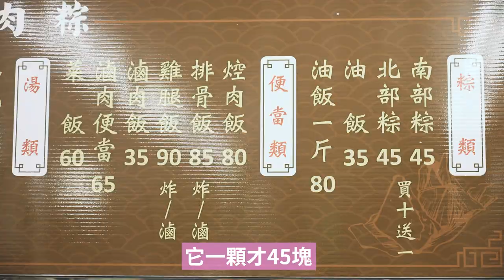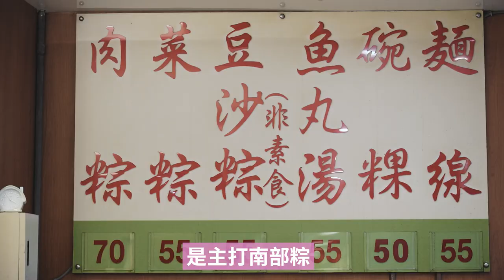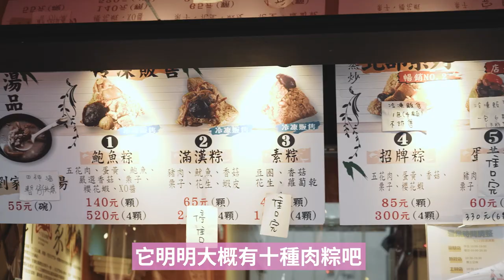台北的南部粽真的有家鄉味嗎？高雄人吃平價肉粽王城府記、劉家肉粽、全成肉粽哪間最合南部人口味？